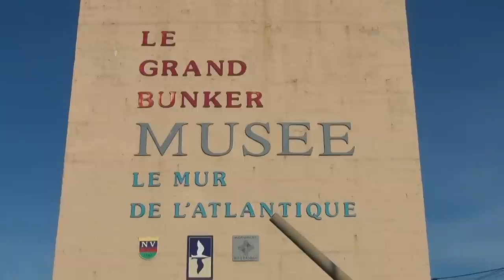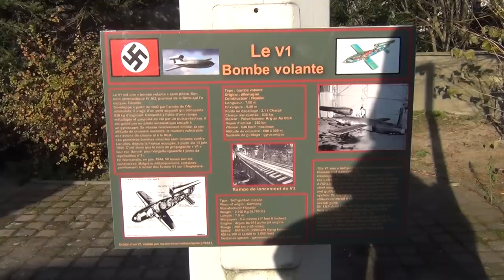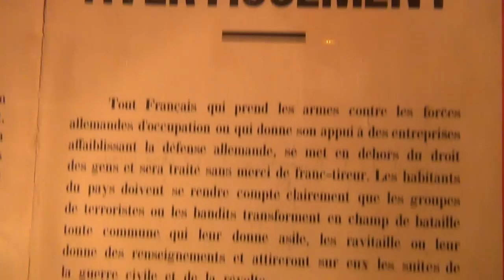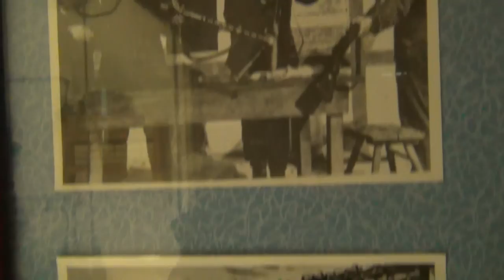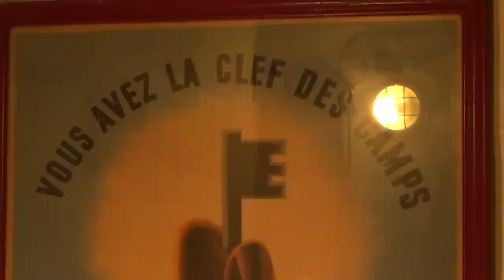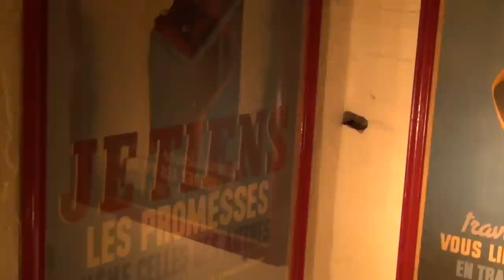Le Grand Bunker: V1, Half-Track, M7, Bren, Stengun, Schmeisser, Sturmgewehr 44 & Luger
Watch "The Pharaoh Show" and "The Octogon Series" for the back ground understanding of all wars. Le Grand Bunker Museum in Ouistreham, France, Tel.